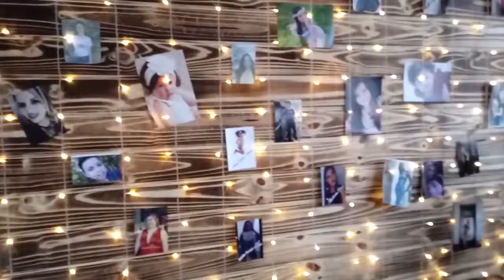Musa Top Sul Brasil 2018